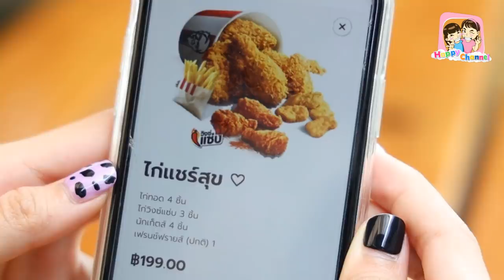วันเด็กของพวกเรา หนังสั้น พี่ฟิล์ม น้องฟิวส์ Happy Channel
วันเด็กปีนี้ สถานที่ต่างๆ งดจัดงานแต่ความสนุกในวันเด็กยังไม่หายไปนะ เพราะฟิล์มชวนเพื่อนมาร่วมงานวันเด็กเล็กๆ ที่บ้าน จัดกิจกรรมสนุกๆ ในกลุ่มเพื่อน แต่ต้องปลอดภัยด้วยนะ ทั้งได้กินของอร่อยๆ เล่นเกมส์สนุกๆ วันเด็กปีนี้ก็ยังแฮปปี้นะคะ  ขอบคุณ KFC ชุดสุดคุ้ม ชุดไก่แชร์สุข ที่มาเติมความสุขในวันเด็กปีนี้ค่ะ
มาแชร์สุขด้วยชุดไก่แชร์สุขกันค่ะ สะดวกปลอดภัย มั่นใจได้เพราะมีบริการส่ง  สั่งง่ายๆ ทั้งทางออนไลน์, KFC Application หรือ โทรสั่งเลยที่ 1150 ค่ะ